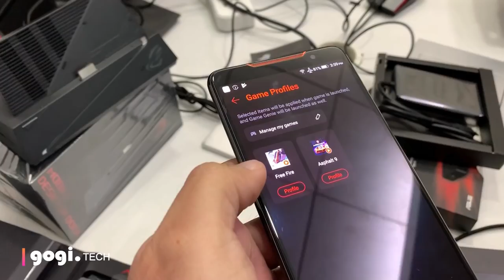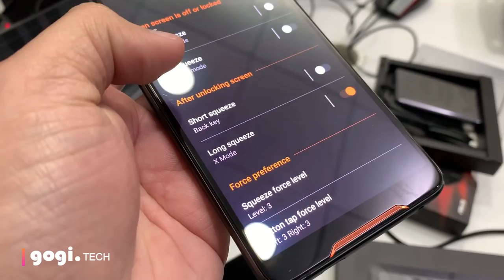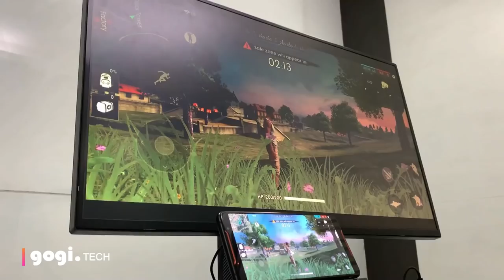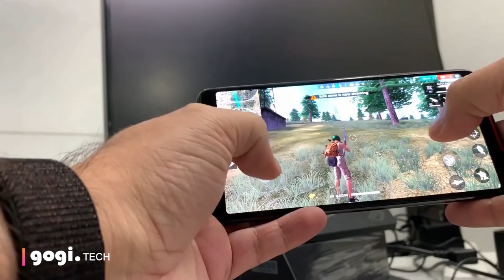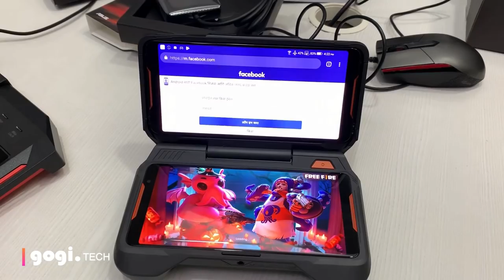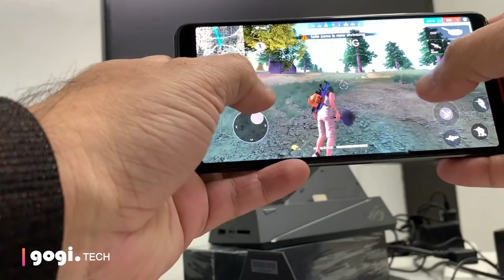ASUS ROG Phone, Gamevice controller, Dock, Mobile desktop dock, WiGig dock, TwinView dock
Asus today launched the Asus ROG phone a gaming smartphone in India. Price is Rs. 69,999. You can buy this from Flipkart.

 ASUS ROG Phone will be available at ₹.69,999 exclusively on Flipkart starting 29th November, 2018. Aiming to spread buying cost to make the ROG phone an easy buy, a special no cost EMI, with tenure options of 6, 9 and 12 months will be available on all credit and debit cards. Under this scheme, the ROG Phone will be available for purchase by paying an EMI starting at ₹.5,833 per month for 12 months.

Accessories namely - Professional Dock, will be available at ₹.5,499; GameVice (Joy stick) at ₹.5,999; TwinView Dock at ₹.21,999 Desktop Dock at ₹.12,999 and ROG Phone Case at ₹.2499.

Asus ROG Specifications

 Epic Performance: World’s fastest speed-binned 2.96GHz Qualcomm Snapdragon 845, Qualcomm Adreno 630 with ROG GameCool vapor-chamber cooling and detachable AeroActive cooler for 5X Duration Peak Performance. ROG Phone is equipped with 8GB LPDDR4XRAM and 128GB Storage

Fastest Snapdragon Phone on the Planet: A massive score of 304183 powers ROG Phone to the top of the official global AnTuTu Benchmark V7 rankings on Snapdragon powered smartphone
Cutting Edge Design: Finished with a beautiful diamond-cut bevel for that perfect grip, ROG Phone sports the 6th generation “2.5D” curved edge Corning Gorilla Glass in the front and 5th generation 3D Curved Corning Gorilla Glass on the back and ROG Aura Lighting Logo along with IPX4 Splash resistant

ASUS HyperCharge: With 4000mAh battery, ROG Phone is built to cope with the power-intensive demands of gaming and continuous high performance usage. It supports Qualcomm QuickCharge 4.0 fast charging, which charges 60% of battery in just 30 mins. Bundled in is the 30W ROG Phone power adapter with built in charging IC, which delivers more power and keeps phone cooler while it’s charging

Unbeatable Visuals and Audio: AMOLED HDR display with ultrafast 90Hz refresh, 1ms response for smooth, blur-free gaming and 108% DCI-P3 gamut for vivid realism. Dual Front Firing Stereo Speakers with Dual NXP Smart Amps for High Fidelity Crystal Clear Audio

Total Control: Designed for comfortable gaming with unique side-mounted charging port, programmable ultrasonic AirTrigger sensors and powerful force-feedback system

Endless possibilities: Enhanced gaming experiences with optional TwinView Dock, Mobile Desktop Dock, and GameVice controller
Flagship Camera: Dual AI-enhanced cameras, main camera powered by flagship 12MP Sony IMX363 sensor with F/1.7 aperture, 1.4µm pixels, and a secondary camera with 120° wide-angle FOV, Night HDR and 16 AI Scene Detection capabilities